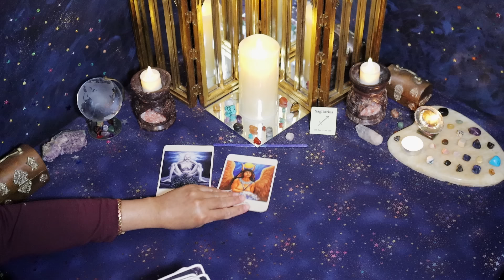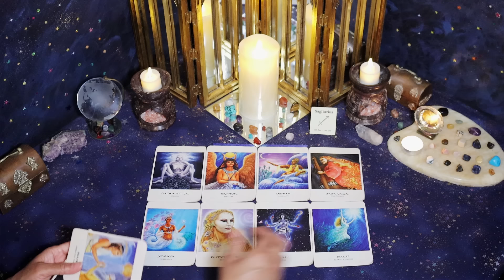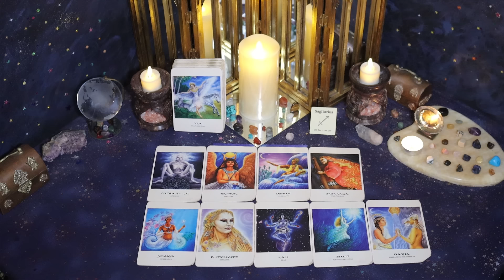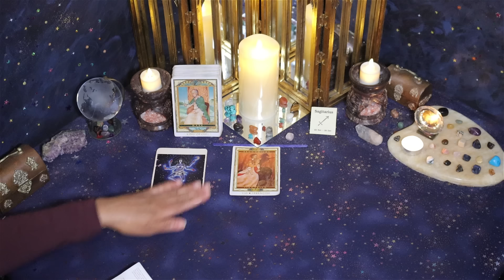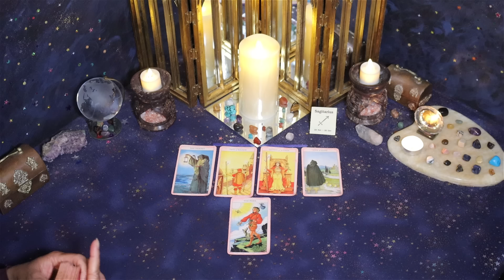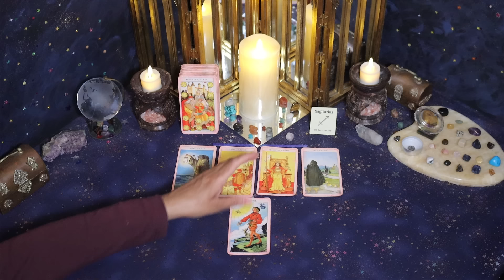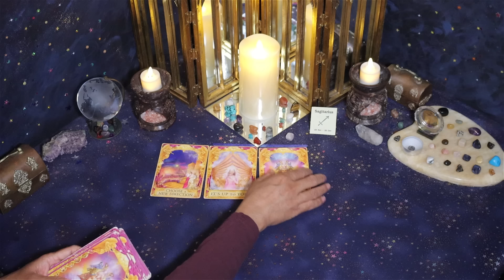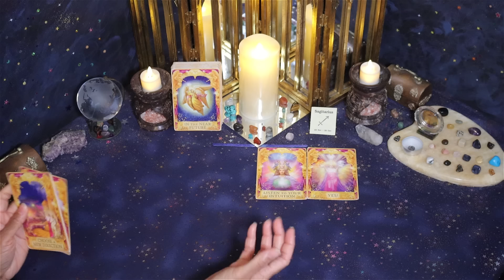Sagittarius (February 16th - 29th) LIES & BETRAYAL, wanting to CHANGE, they're NERVOUS & IMMATURE